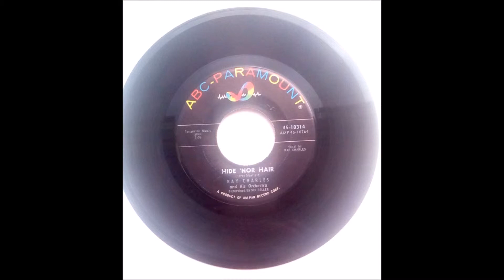Ray Charles - Hide Nor Hair